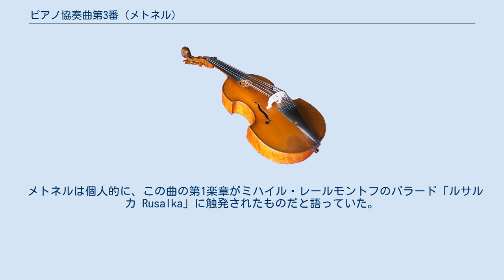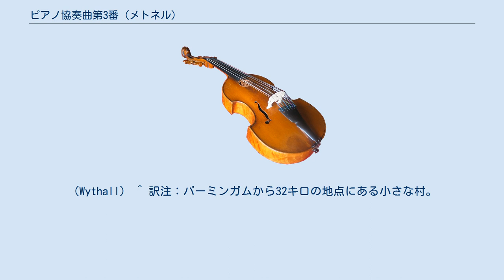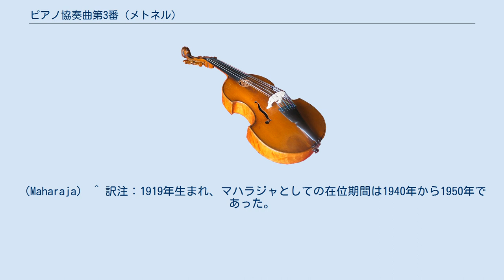ピアノ協奏曲第3番 (メトネル)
ミハイル・レールモントフ
ピアノ協奏曲第3番 ホ短調 「バラード」 Op.60は、ニコライ・メトネルが1943年に完成させたピアノ協奏曲である。
この年、彼は63歳になっており、この曲が最後の主要作品となった。
 ピアノ協奏曲第3番は早くからメトネルのスペシャリストであった、ピアニストのベンノ・モイセイヴィチの委嘱によって作曲された。
 メトネルは個人的に、この曲の第1楽章がミハイル・レールモントフのバラード「ルサルカ Rusalka」に触発されたものだと語っていた。
そのバラードは水の精が眠る騎士を誘惑して目覚めさせようとするも、失敗に終わるという内容のものである。
彼はレールモントフの詩文を拡大の上、残りの楽章にも適用している。
騎士（人の魂の擬人表現である）は目覚めて歌を歌うがそれは聖歌へと転化する。
これは彼が誘惑に打ち勝ったこと、そして贖罪が完結して永遠の生命を手にしたことを象徴している。
 1940年9月、メトネルと妻のアンナ（Anna）はロンドンに住んでいたが、ロンドン大空襲が本格化し始めた頃であった。
彼の作品に献身的に取り組んでいたイギリス人ピアニストのエドナ・アイレスが両親の実家のある、バーミンガム郊外のモーズリーに移っており、メトネル夫妻もそこへ身を寄せることにした。
その家が爆撃を受けてからは、夫妻とアイレス一家はウスターシャーの村であるウィザールへと移った。
その後彼らはウォリックシャーのストラトフォード・アポン・エイヴォンに程近いウタン・ウォウアンの人里離れた家へと引っ越す。
こうして地方を巡る中で協奏曲第3番は完成されたのである。
 ある日、メトネルはアイレスに第1楽章の草稿を渡して、これまで完成する前に作品の一部を人に見せたことはないのだと言った。
2人は2台のピアノで曲の練習をし、彼は完成後には総譜を彼女に贈った。
メトネル夫妻は1943年4月にロンドンへと戻った。
 メトネルは第3協奏曲をマイソール王国の藩王国のマハラジャであるジャヤ・チャーマ・ラージャ・ウォディヤールに献呈した。
このインドの王はメトネルを支援してメトネル協会を立ち上げ、メトネルが主要作品をピアノの自作自演で録音を遺すのに貢献した人物である。
献辞には「我が作品の評価と増進への深き感謝と共に」と書かれている。
 初演は1944年2月19日にエイドリアン・ボールトの指揮、作曲者自身のピアノによりロイヤル・アルバート・ホールで行われた。
彼は録音活動に関しては1951年の死の2年前に健康状態が悪化するまで継続したが、公開の演奏会は1944年を境にやめており、したがってこれが彼の最後の演奏会の一つとなった。
 メトネルの死後、妻のアンナの要望によりこの曲がアナトール・フィストゥラーリの指揮、ニュージーランド生まれのピアニストのコリン・ホースリー（彼はメトネル遺作のピアノ五重奏曲の初演も行っている）をソリストに迎えて、追悼演奏会で演奏された。
 メトネル夫人は、メトネルの死亡時にまだ22歳であったウクライナのピアニストのドミトリー・パペルノに、第3協奏曲のロシア初演を依頼したが、彼はこれを断っている。
 ピアノ独奏、フルート2、オーボエ2、クラリネット2、ファゴット2、ホルン4、トランペット2、トロンボーン3、テューバ1、ティンパニ、弦五部 約36分 この曲は「バラード」と副題がつけられており、全曲が続けて演奏される。
全体は3つの楽章にわけることができるが、第2楽章のインテルルディウムは2分未満しかなく非常に短くなっている。
メトネルは管弦楽への作曲を難解で退屈なものだと感じており、これを好んでいなかった。
そのため彼の60を超える出版作品の中で、オーケストラパートを含むものは3つのピアノ協奏曲のみとなっている。
 注釈 ^ 訳注：1905年生まれ、メトネルは彼女を評して「私の音楽の要塞を最も勇敢、有能に包囲している人物」としていた。
（Edna Iles） ^ 訳注：バーミンガム中心部から南に3kmの住宅、商業地区。
（Moseley） ^ 訳注：ブロムズグローヴ地区（Bromsgrove District）の村。
バーミンガムから南に10キロ弱。
（Wythall） ^ 訳注：バーミンガムから32キロの地点にある小さな村。
（Wootton Wawen [ˈwʊtən ˈwoʊ.ən]） ^ 訳注：サンスクリット語で上級王の意。
ラージャの中でも強大な権力を持つものを指した。
（Maharaja） ^ 訳注：...